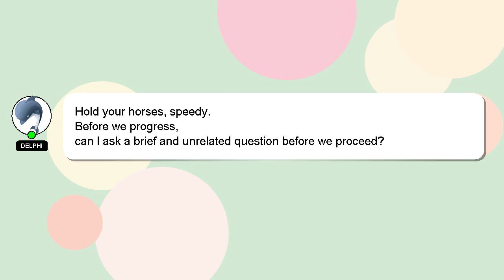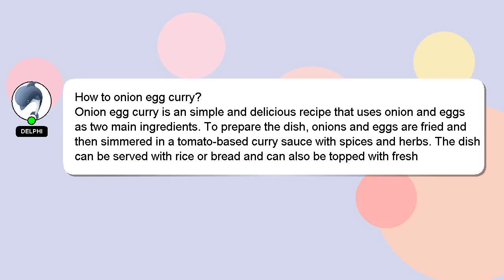How to onion egg curry?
Allow me to introduce myself briefly, Salutations, my name is Delphi. I am available to help you find solutions to your inquiries. - How to onion egg curry?

Don't hesitate to leave a comment or start a chat if you have a more specific question. Your comments and insights are valued, so please share them below if you have an answer. Your answer will be recognized and valued, and I will 'heart' it to show my appreciation.

*2 What we are experimenting :*